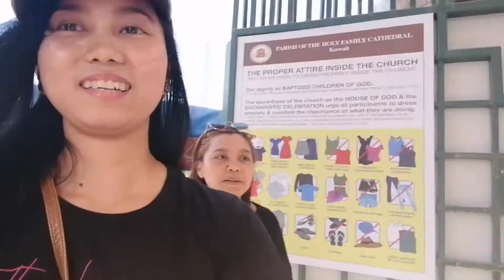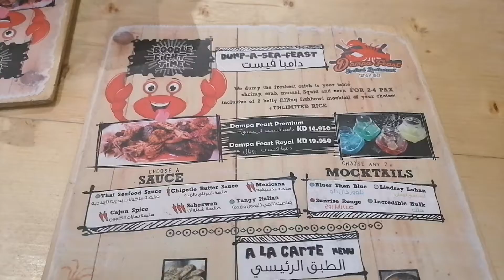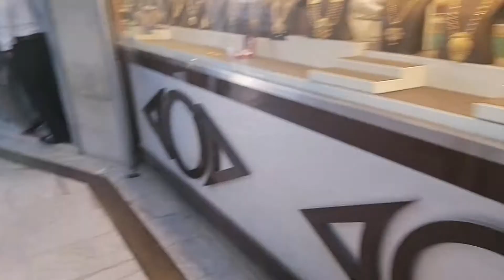Last Day off vlog in Kuwait city | Kumaen sa dampa | Nagkita rin kami ng pinsan ko | EKAY JALMASCO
Hi guys I just want to share with you our last day off vlog in Kuwait city.

YouTube channel / Instagram / tiktok / fbpage : EKAY JALMASCO